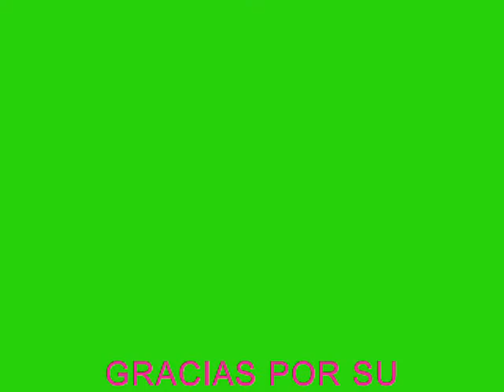Recuerdos de 2014 EDE.G+AIDA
recuerdos de 2014 de bachillerato en el Complejo Educativo Católico Monseñor Josue caliachura. recuerdos de fotos de compañeros y amigos de eventos que hemos pasado juntos